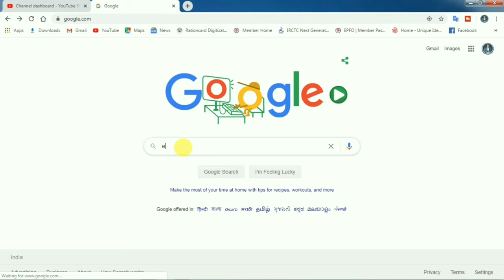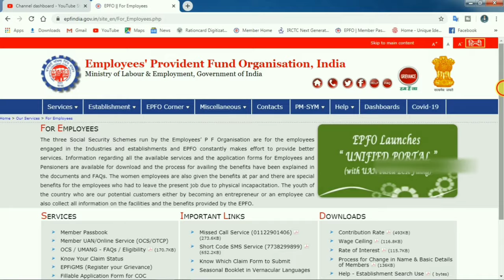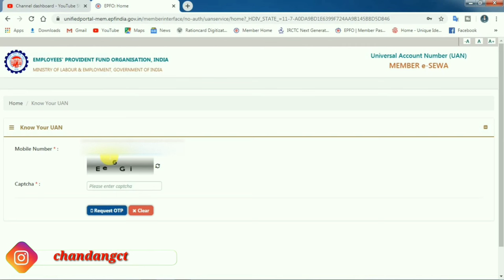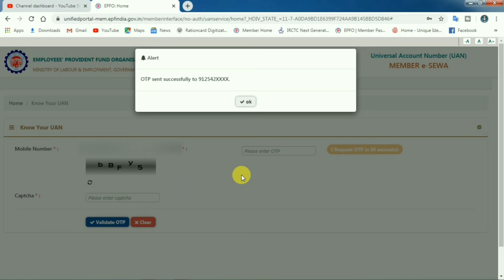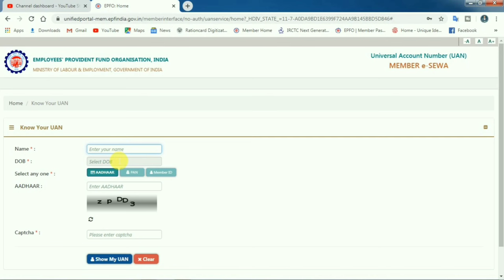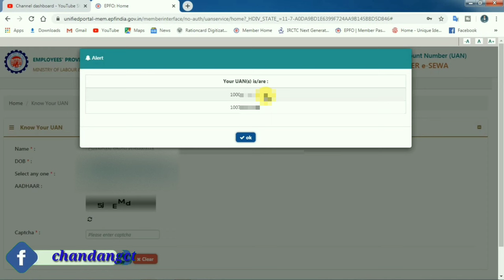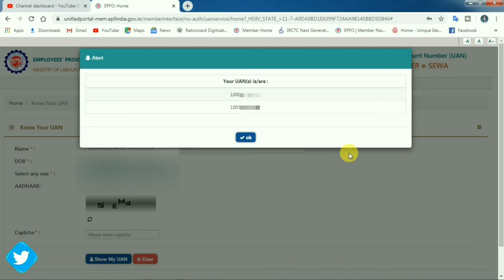आधार से UAN नंबर पता करे कैसे? बिना रजिस्टर्ड मोबाइल नंबर के UAN पता करें | Know Your UAN Online